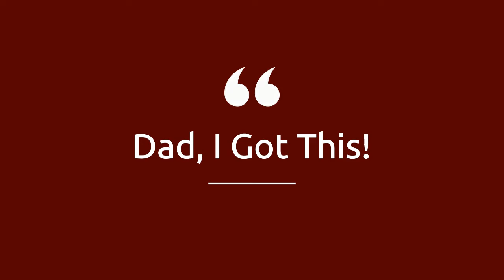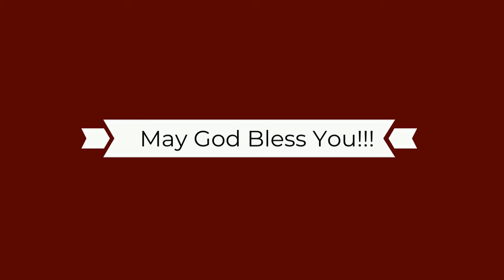Palmer Road Baptist Church-Sunday Service-November 1, 2020